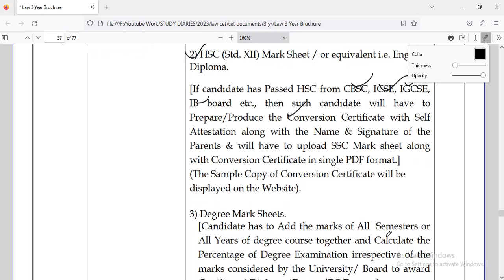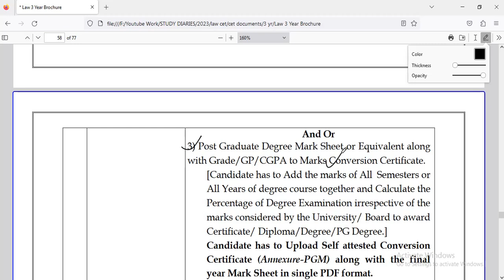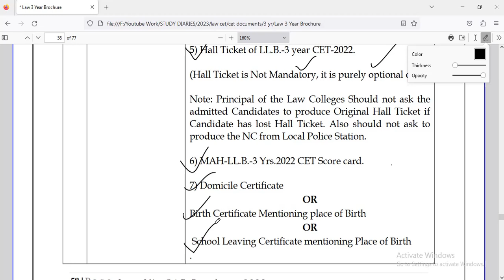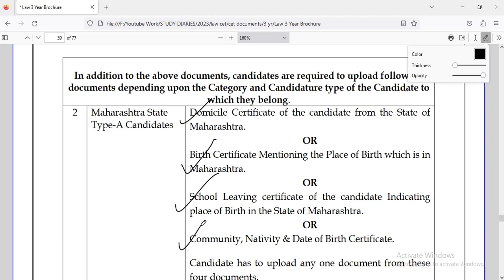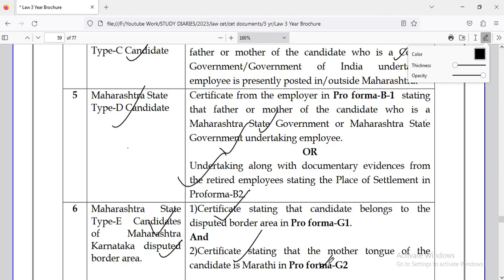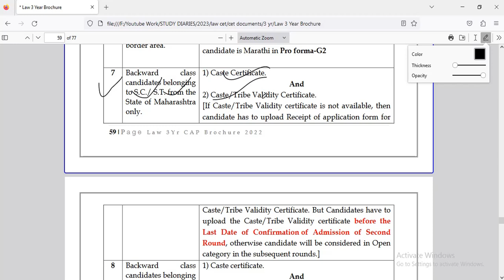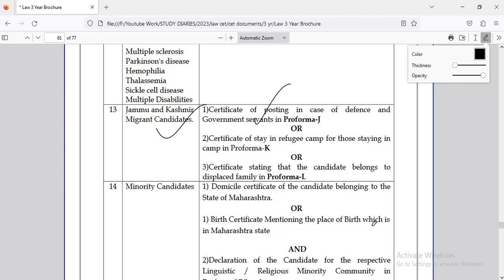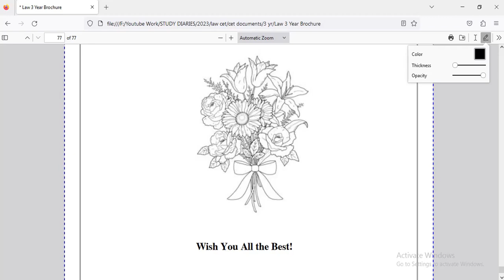MAH-LL.B 3 Yrs.-CET 2023 | कॅप ॲडमिशन प्रोसेस करता कोण-कोणती Documents लागणार? | You Must Know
नमस्कार, विद्यार्थी मित्रांनो, आजच्या व्हिडिओ लेक्चर मध्ये आपण MAH LLB 3 Yr CET 2023 एल.एल.बी. ॲडमिशन करता कोणती कागदपत्रे आवश्यक आहेत?  MAH LLB 3 YEAR CET 2023| Required Documents For CAP ROUND? | Must Watch  याची संपूर्ण माहीती घेणार आहोत. उद्याचे व्हिडिओ लेक्चर मध्ये आपण  पुढील टॉपिक वर माहिती घेणार आहोत. रोज नवीन नवीन विषयांचा अभ्यास करणार आहोत,  तर मित्रांनो आजचा संपूर्ण व्हिडिओ नक्कीच बघा!

LLB 3 Yr CET Click here to score card -

ओळखपत्र – आधार कार्ड, मतदान कार्ड, ड्रायव्हींग लायसेन्स, इ.
दहावी – मार्कशीट आणि प्रमाणपत्र
अकरावी – मार्कशीट
बारावी – मार्कशीट आणि प्रमाणपत्र
पदवी – सर्व सेमिस्टरचे मार्कशीट  / तीनही वर्षांचे मार्कशीट
पदवीत्तुर – दोन्ही वर्षांचे मार्कशीट / सर्व सेमिस्टरचे मार्कशीट
कन्व्हर्जन सर्टिफिकेट
जातीचा दाखला, जात वैधता प्रमाणपत्र – सन २०२३ याच वर्षाचे
जातीचा दाखल, नॉन क्रिमेलिअर – सन २०२३ वर्षाचे
वरील दोन्ही नसतील तर त्याची पावती असणे आवश्यक
रहिवासी प्रमाणपत्र (डोमासाईल) – सन २०२३ वर्षाचे
ई.डब्लु.एस. सेक्शन मधून येत असताल तर EWS प्रमाणपत्र आवश्यक
अल्पसंख्याक विभागातून येत असताल तर त्याचे शपथपत्र / संबंधित दाखला
उत्पन्नाचा दाखला सन २०२३ या वर्षाचा
गॅप असेल तर गॅप असल्याचे  शपथपत्र
युनिर्व्हसिटी चेंन्ज/बदलत असताल तर मायग्रेशन सर्टीफिकेट
नांव बदलत असेल तर त्याचे शपथपत्र अथवा भारत सरकारचे गॅझेट
लॉ सी.ई.टी. चे ॲप्लीकेशन फॉर्म  pdf
लॉ सी.ई.टी. चे हॉल तिकिट pdf
लॉ सी.ई.टी. चे स्कोअर कार्ड pdf
फोटो jp‍g
स्वाक्षरी jp‍g
कॉलेज ॲथोरीटी वेळोवेळी सांगतील तसे आवश्यक कागदपत्रे
सर्व मुळ कागदपत्रे आवश्यक